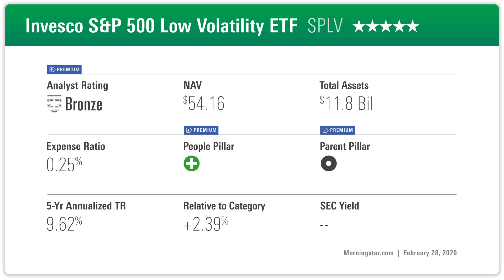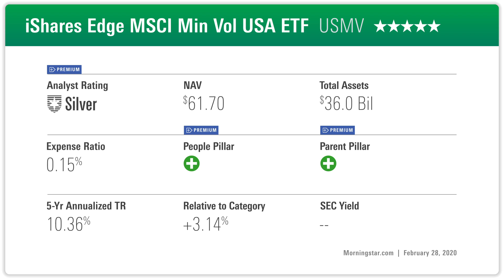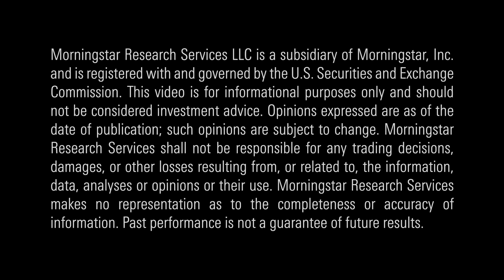Did Low-Volatility Funds Live Up to Their Names Last Week?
Alex Bryan discusses two picks for investors that should hold up over the long term.